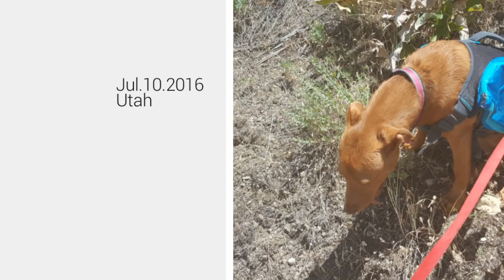Jul 10, 2016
My MiniMovie - Tracks for 2016 (ZenUI)